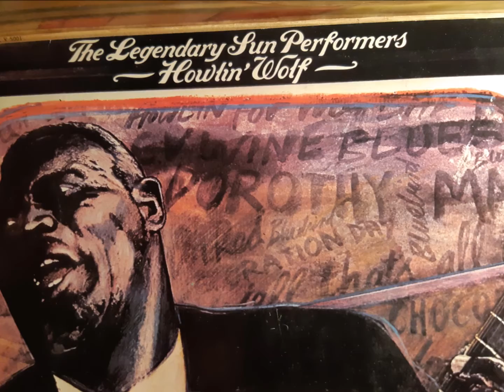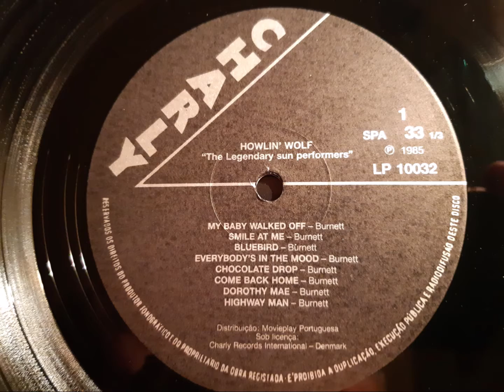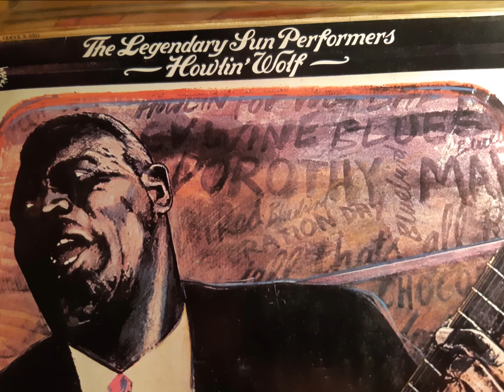Howlin' Wolf, 1952, DOROTHY MAE